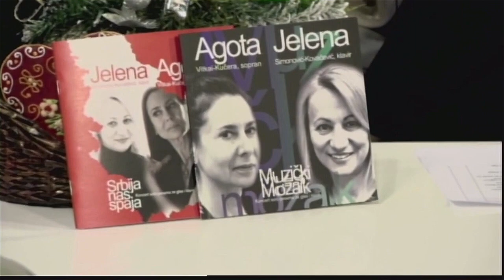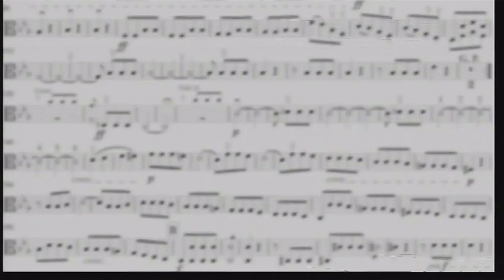Dunavsko popodne 13. 01.2023. gošća Jelena Simonović 1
Jelena R. Simonović , intervju